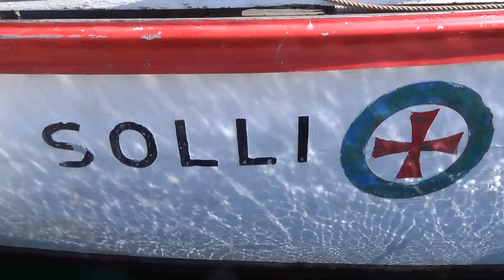Fjord Norwegen Molde Gronvika Veøya - Abenteuer mit der RS Solli - R.A.N. Reisedoku (2/4)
Zweiter Teil der vierteiligen Reisedoku. Vom Fuße des Horja segeln wir westwärts Richtung Atlantikküste.
Bei traumhaftem Sonnenschein segeln wir zum Gronvika Hafen. Dort besteigen wir den 556 m hohen Risthalheia und den 525 m hohen Storheia.
Am nächsten Tag fahren wir mit der RS Solli nach Molde und dann weiter durch die Scheren hindurch zur Insel Veøya. Hier ist es bis Mitternacht noch so hell, dass wunderschöne Aufnahmen von der grünen Insel möglich sind.

R.A.N. - Reisen Abenteuer Natur ist ein Projekt von Heiko Pulcher

*Partnerlink: für Euch ändert sich nichts, ich bekomme Provision.
**Partnerlink: Bucht über den Link ein Hotelzimmer bei booking.com. Nachdem die Reise vorbei ist, bekommen Du und ich jeweils € 15,- auf der Kreditkarte gutgeschrieben.